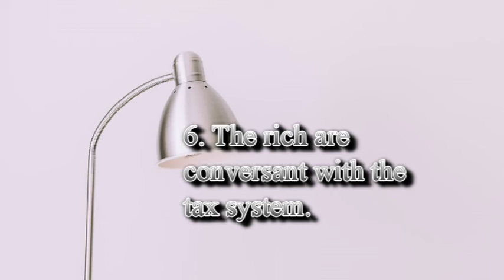6 lessons from rich dad poor dad by Robert Kiyosaki